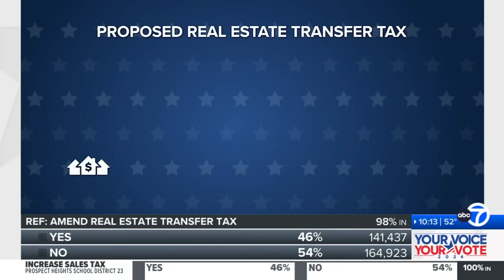Bring Chicago Home referendum appears headed for defeat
The Bring Chicago Home referendum changing the real estate transfer tax structure to help homelessness appears headed for defeat., but organizers said all mail-in votes will be counted. FULL STORY